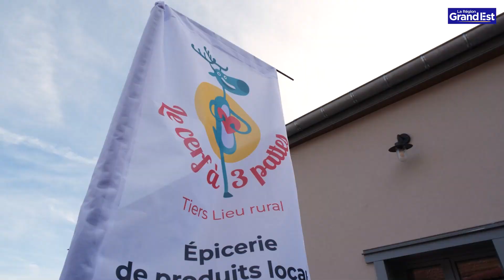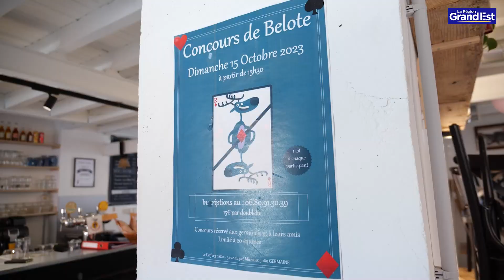Un tiers-lieu dans un village c'est possible ! La preuve avec Le cerf à 3 pattes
Tiers-lieu rural Le Cerf à 3 Pattes